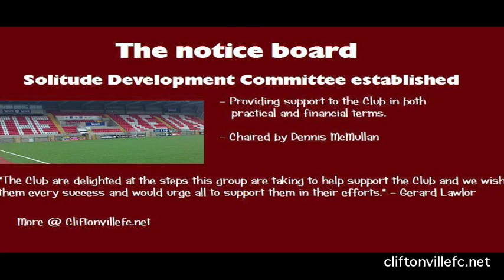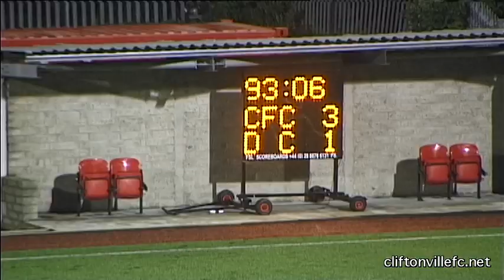Cliftonville 3-1 Donegal Celtic